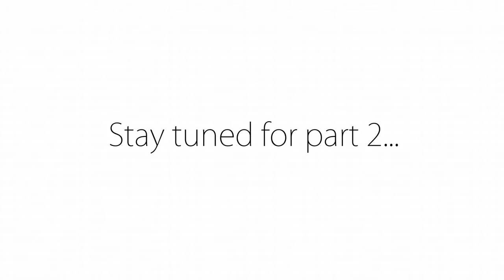Ask Dr Nosi | Periods, Sex, Pregnancy, Abortion... | Nosipho Mhlanga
OPEN ME

Today's video is the first episode in the Ask Dr Nosi series.

Facebook: Nosipho Danielle Atiya Mhlanga-Maseko

GOD BLESS
Nosi

PRODUCTS USED

All listed throughout the video

THE JAMS THO (None of the music in this video is my own)

TECH CORNER

Camera: Canon M50 with kit lens
Editing Software: Filmora Wondershare and Adobe Premiere Pro
Lighting: Natural Light